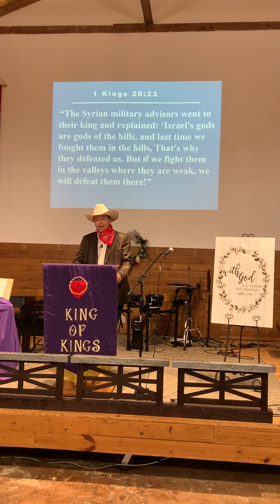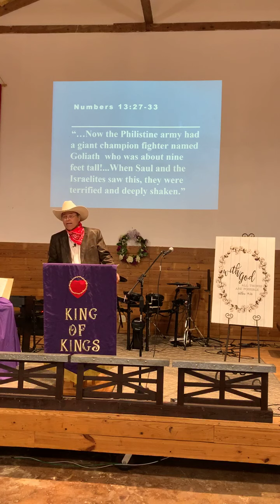The God of My Valleys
Dr. Max E. Brand, III